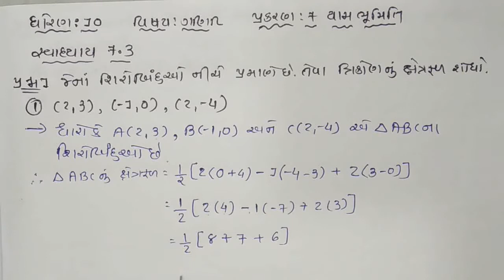||Std 10 Maths||Chapter 7||યામ ભૂમિતિ||સ્વાધ્યાય 7.3||GSEB BOARD||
$MATHS BY DHARMESHSIR$